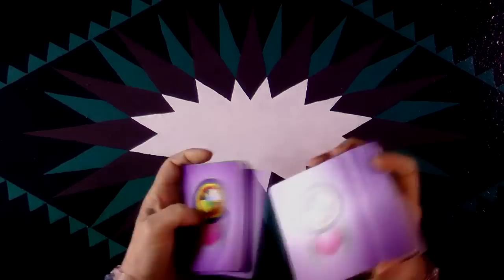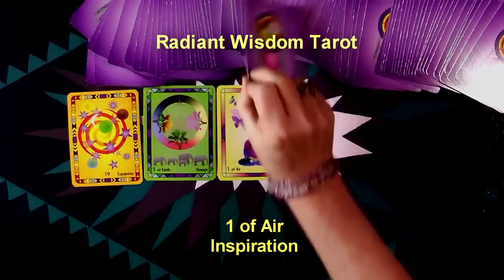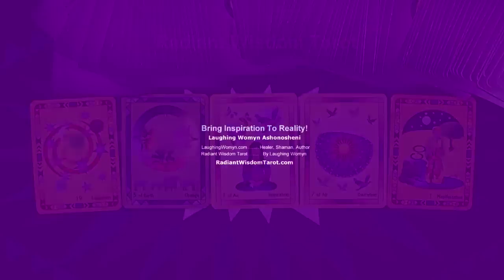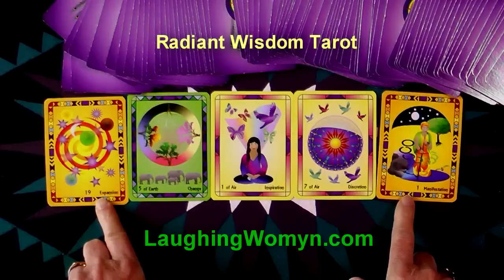Weekly & Daily Tarot Reading for May 24-30, 2015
One Simple Thing You Can Do That Creates The Desire For Change and The Ability To Change is part of the message for this week. Another fun and positive weekly reading by Laughing Womyn Ashonosheni using the deck she created - Radiant Wisdom Tarot – for Millennials, Gen-X, and Baby Boomers as it is the now generation of tarot wisdom. NEW! Free subscription to her newsletter.